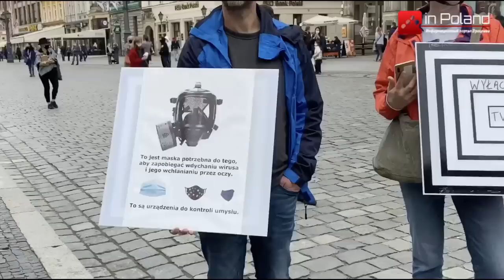We Wrocławiu odbyła się manifestacja antycovidowców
We Wrocławiu zorganizowany został protest antycovidowców, po 20 minutach manifestacji zgromadzenie zostało rozwiązane przez władzy miasta. Organizatory wzywali do nie przestrzegania "społecznego" dystansu, nienoszenie maseczek. Na wrocławskim Rynku zebrało się koło 300 osób.